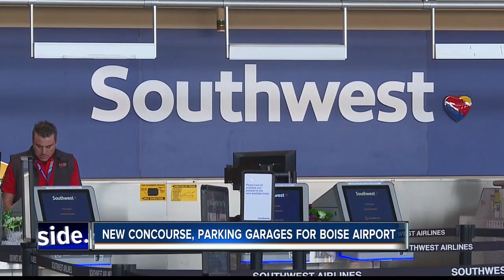New concourse, parking garages coming to Boise Airport by 2025